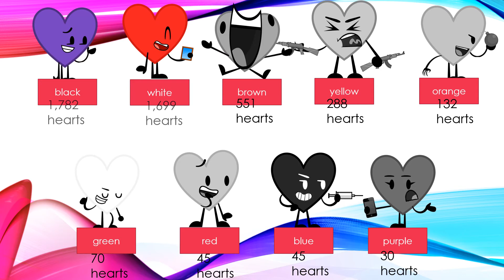Heartcosathlon From Hell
Apparently, Heartcosathlon was a show created by Devin from Discord, which was on Uni's server. Elimination order I don't feel like making, but a "From Hell" video I am.